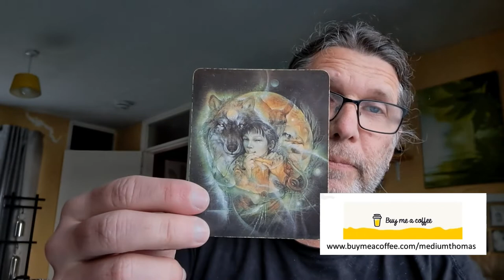GEMINI NOVEMBER 2022 GENERAL READING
Enjoy your November 2022 general reading xx